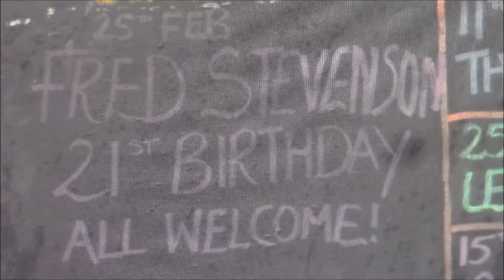Christmas in trenches and dugouts 1917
let's try to keep Christmas 2017, in a different way